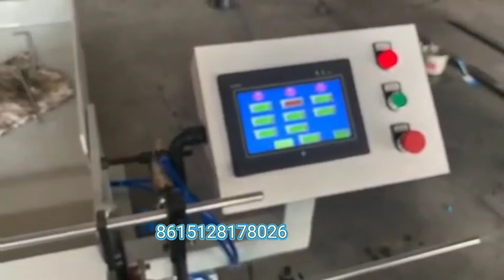Very Nice machine---thread rolling machine/bolt rod making machine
We are professional manufacture of thread rolling machine.---PHMTOOLS